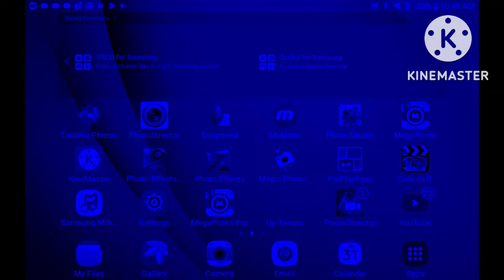Preview 2 color effects